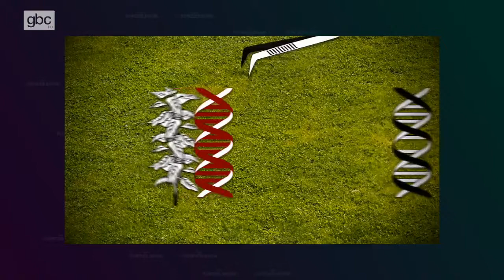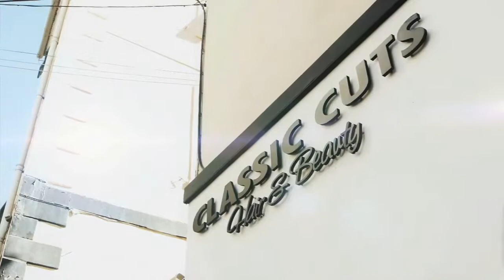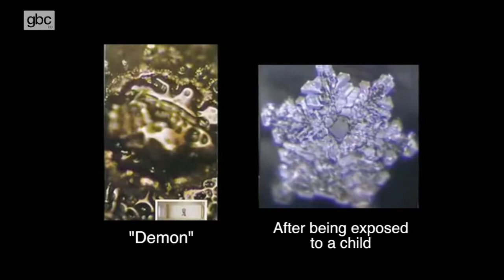Are you against GMO foods? | The Powder Room | GBC TV